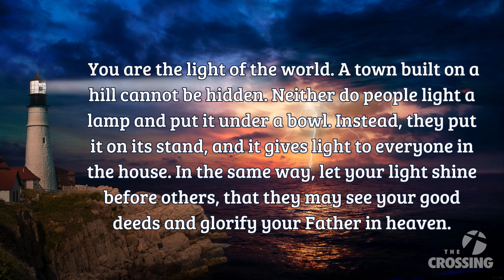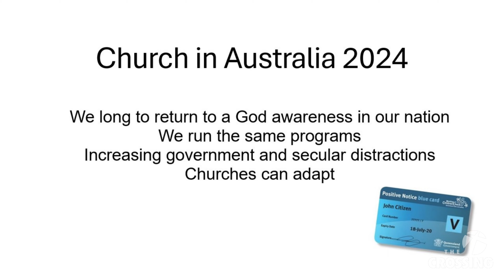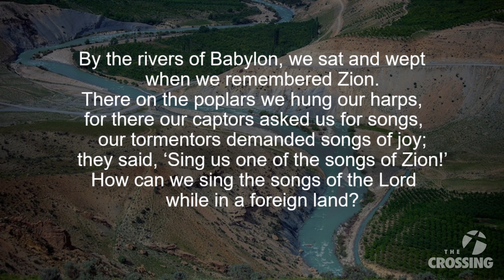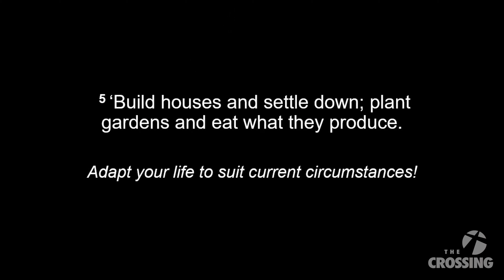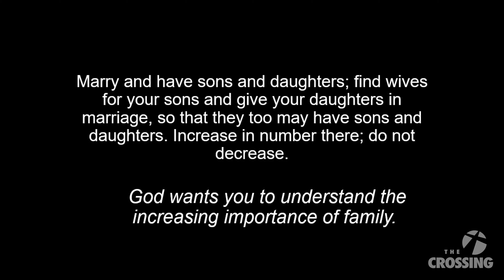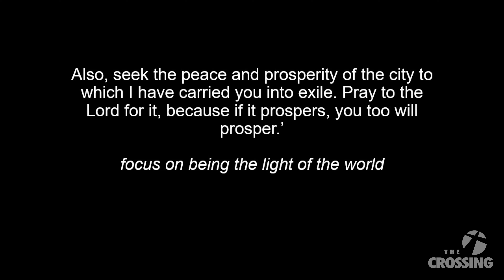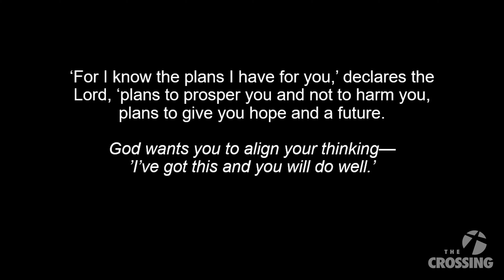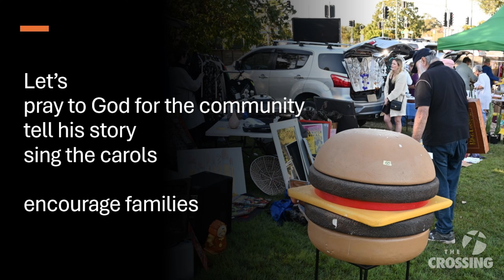Light of the World (John Moore) | The Crossing